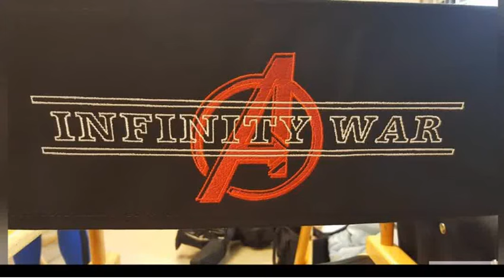Avengers IW Photo Collage